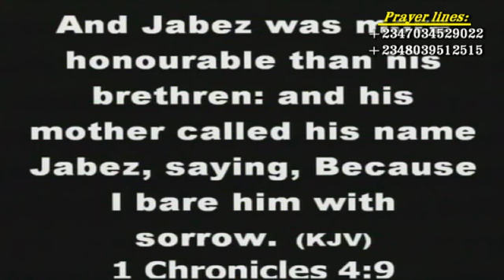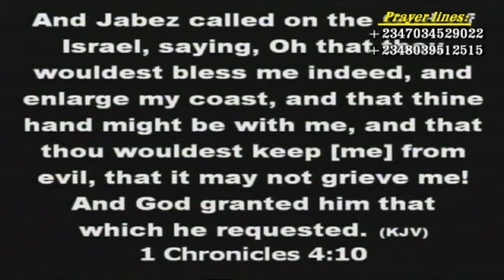REV PRINCE CHUKWUMA - Blessing of the fathers-oko poly 3 - 2018 Latest Prayers/Messages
GODSLOVE TV CHANNEL is a special ministry of Rev Prince Chukwuma, aimed with the mandate of networking every home around the world with the divine Presence of God, through terrestrial visits, youtube messages, TV Stations. Watch and be blessed